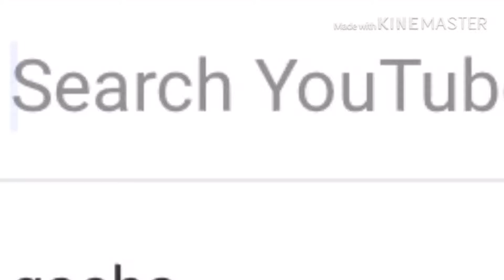Have to say yes challenge!